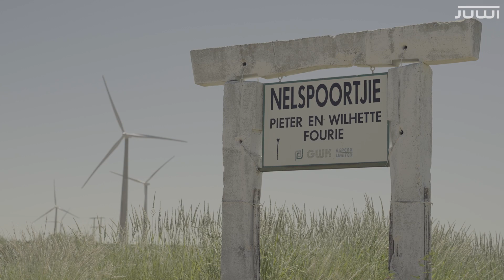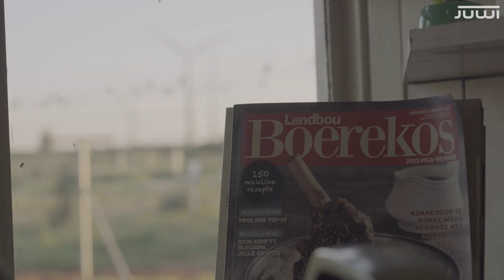JUWI - Renewable Energy Project Development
The development of renewable energy projects can have profound environmental and financial implications. JUWI partners with landowners to unlock these benefits as well as works with surrounding communities and local economies to ensure that these benefits are shared. Find our how how JUWI is driving a just energy transition.